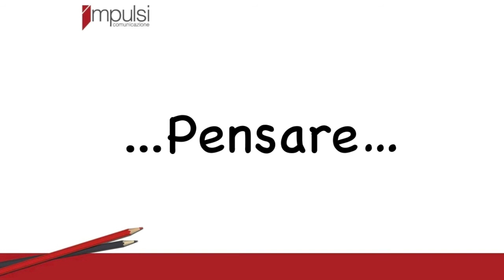"Impulsi Comunicazione": idee in movimento